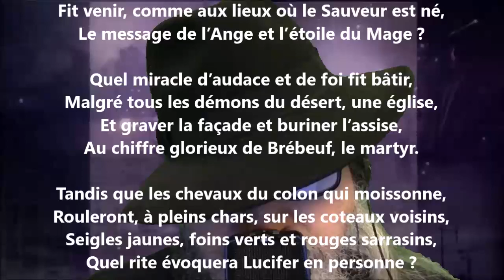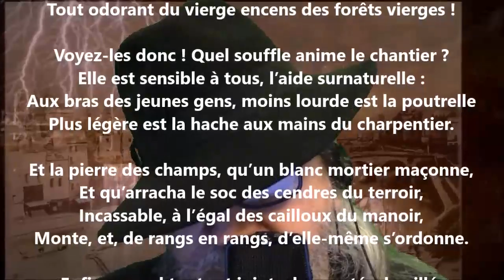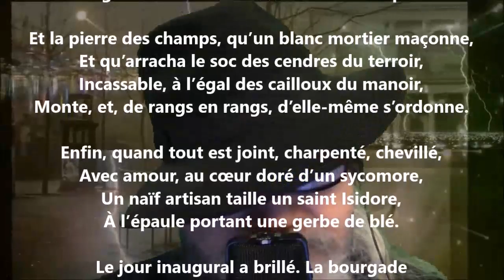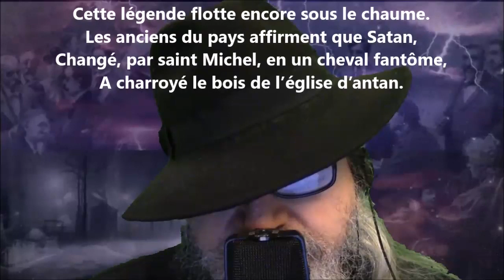Épiphanie - Nérée Beauchemin lu par Yvon Jean